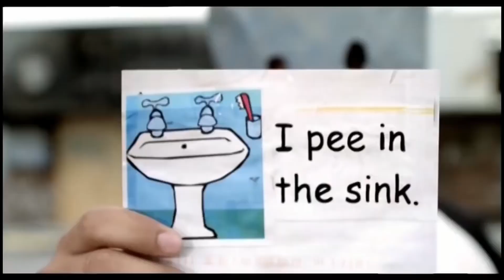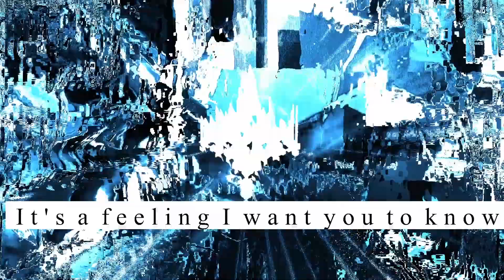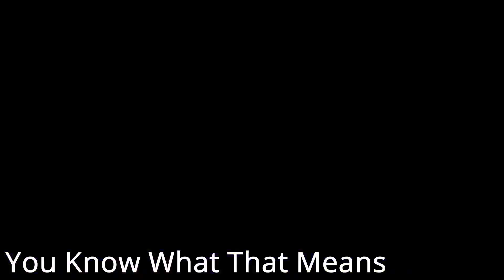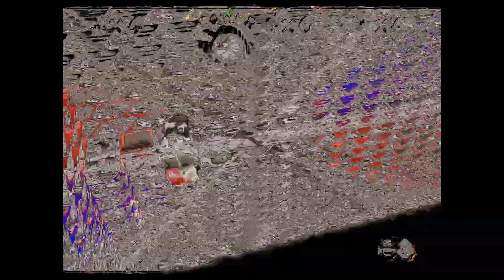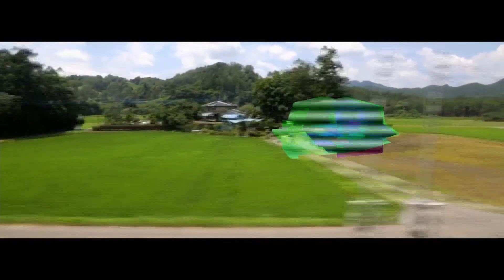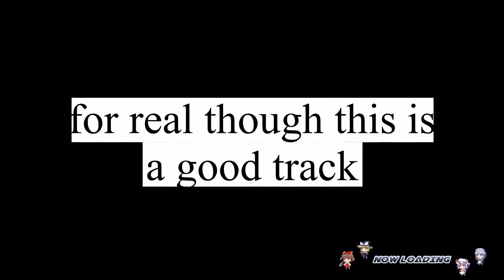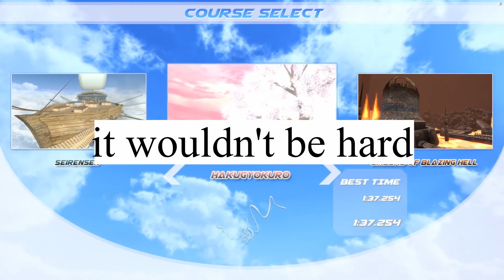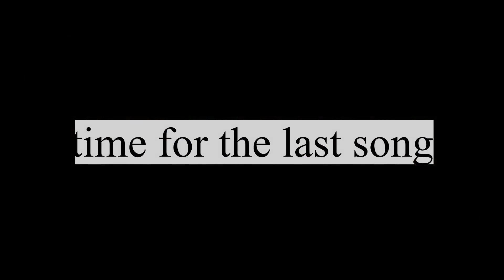Key Archive (MS: MIDNIGHT CHANNEL, 10/23/2021)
MS029
MILLENNIUM STRIKE EPISODE 3
MIDNIGHT CHANNEL
10/23/2021

"Visuals Any %"

Tracklist:

nightcorey - DLS
w/ Panda Eyes - Daydreamer
Kotori - Last Train Home (Synthion Remix)
w/ Porter Robinson & Totally Enormous Extinct Dinosaurs - Unfold
Porter Robinson & Totally Enormous Extinct Dinosaurs - Unfold (HYPERLOCK Edit)
Alex Skrindo & Geoxor - KawaiiStep
aishite - at dusk's end
Kobaryo - Start of the Determination
Kobaryo - Fire in the Milk [feat. DJ NECOJITA]
Kobaryo - Invisible Frenzy (Camellia's 593 Insanely Fluctuated Remix)
Kobaryo - True Hero
DJ Myosuke feat. Filthy - OVERLOAD
すてらべえ - Life Porter
撲殺少女工房 - Speedcore Fuckoka (HKTEKD5NNKRS)
divetotheheart - (((((((good luck figuring out the name cause i have no idea how to tracklist it)))))
Camellia - Quicksand
Kobaryo - Apocalypse Simulator
RedOgre - Extratongue
Toby Fox - MEGALOVANIA (Camellia Remix)
Gram - Lofn
Mekuso -  Obey 15000 Snare Drums
RVFS - MyshcpreYstplfpNbghtmyre
DJKurara - Law Do You Law
Kobaryo - sweet compote
Arenagate - ID
Xilent - Only Now
LIL TEXAS - LOUDER X Stereotype - Technologic
I:gor - PARALISH
I:gor - GOD of WAR
Animé - No Matter
Stereotype - Freak Show
Xtrullor & Panda Party - Sheol
Xtrullor - Ego Death
Key Archive - ID